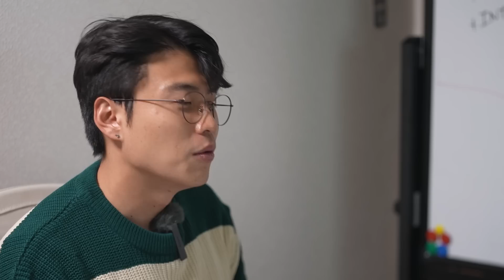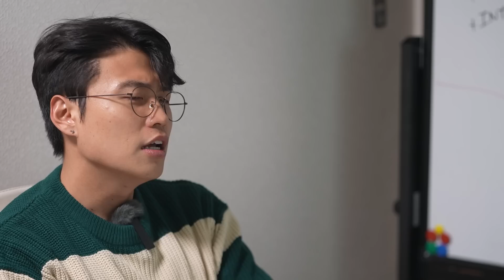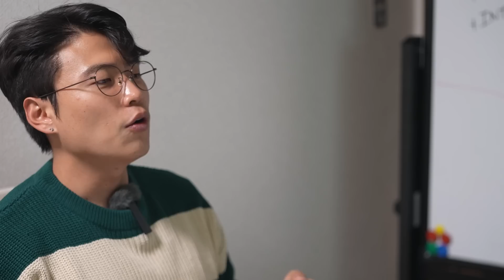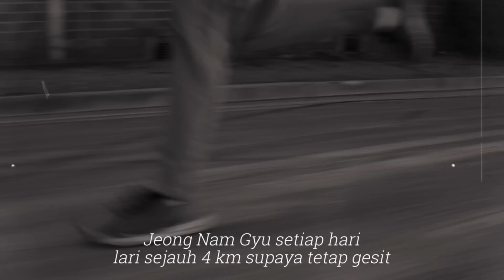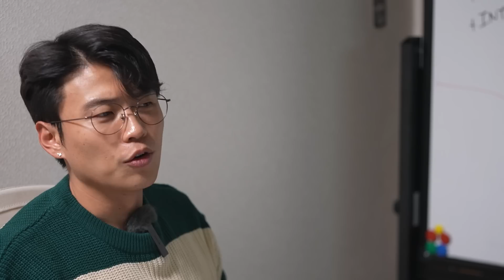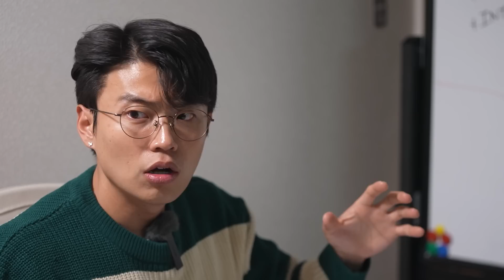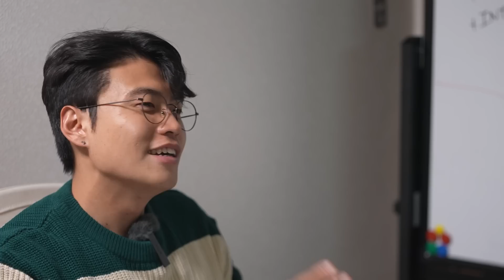PEMBUNUH BERANTAI YANG TIDAK BERHENTI BAHKAN DI PENJARA!!